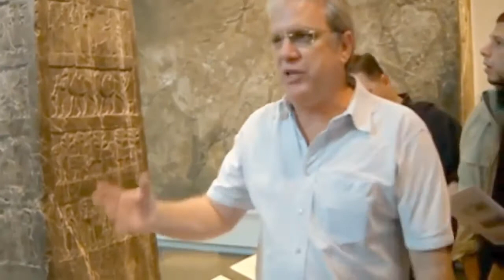The Black Obelisk - Israelite King Jehu. Dr. Jay Smith in the British Museum.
Dr. Jay Smith used to lead Biblical Tours through the British Museum with Pfander.uk, who still take excellent tours! Here Jay explains the Black Obelisk. The video starts after Jay has already explained Assyrian King Shalmanezer III’s Kurkh Monolith, describing his military campaigns against Syria and Israel. Shalmanezer III later commissioned the Black Obelisk depicting kings giving him homage and paying him tribute, Israelite King Jehu is among those kings and here described by Jay.
Dr. Jay Smith’s ministry is called PfanderFilms.